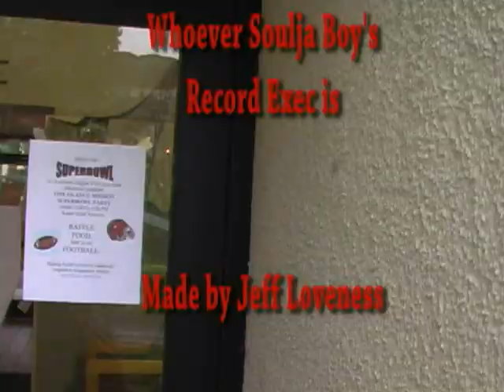Crank Dat Superman Dat Ho Soulja Boy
CATCH MY PODCAST- TYPE IN JEFF LOVENESS INTO ITUNES- PRUSSIAN SUNSETS PRODUCTIONS

"Superman Dat Ho" - Made by Jeff Loveness

The Man of Steel faces his greatest adversary, Soulja Boy Tell 'Em... and relevance.

A slight parody of Superman II ensues as well

Starring Jeff Loveness, Seth Allison and Corbin Mayberry.
Filmed by Corbin Mayberry, Jeff Loveness, and Seth Allison

Musical Score by Jared LaGroue
Piano Music from SoundDogs.com
Special Thanks to Conrad Flynn

Made by Jeff Loveness
Superman Soulja Boy Crank That Dat Superman That Ho Superman Dat Ho The Man of Steel Clark Kent General Zod Kneel Before Zod funny comedy spoof sketch superman returns randumb show randumb show jeff loveness jeff loveness